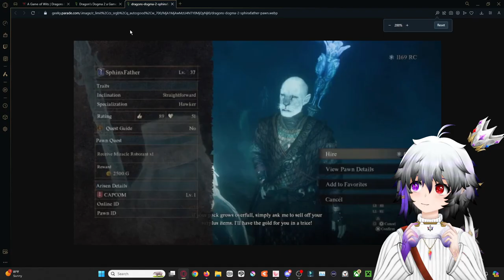Dragons Dogma 2 | Ep 9 | Why is the Sphinx Hot?!🥵(Sphinx Quest)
Giga Chad Pawn ID is:
ZFNOHFRA1K53

It takes a LOT of time to get videos to a good amount of quality of Edits, and I am the only one working on creating the Content with the help of Viewers and Friends to Guide me for information.🤗

BUT I will greatly appreciate all Donations, Tips and Super Chats for those do not get cut off by YouTube's Greediness🤗

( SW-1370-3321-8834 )